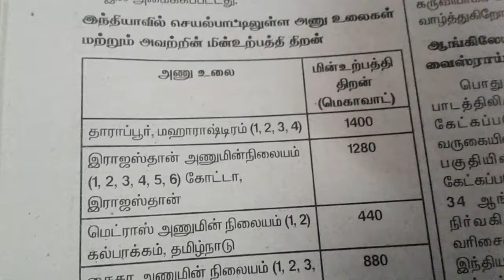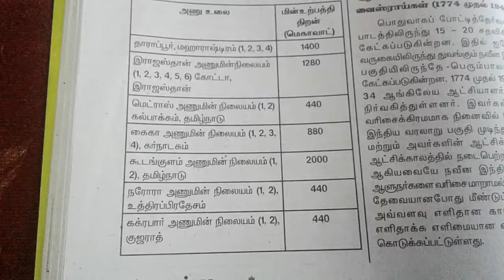TNPSC GK - 🔬அணு உலைகள் 🔬INDIA 🔬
Tnpsc nuclear power stations